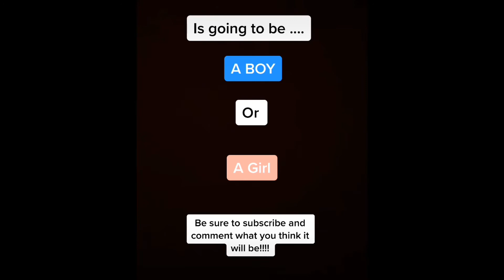BIG BABY I ANNOUNCEMENT!!!!